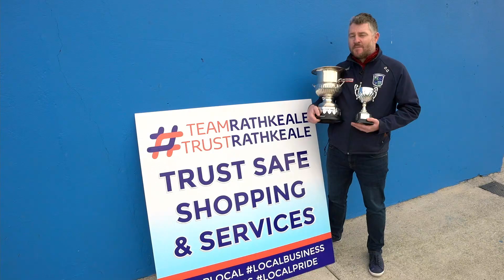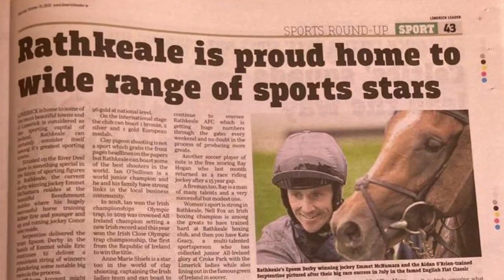Sports Stars Trust Rathkeale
If you are in any doubt as to why shopping in Rathkeale is so important then listen to some of our local stars explain what makes our town so special.